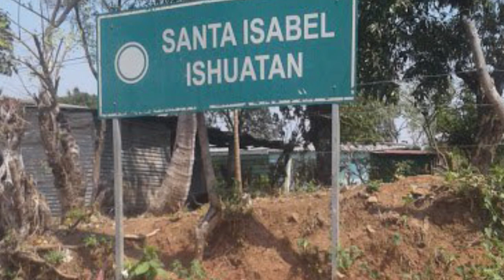Canción de Juan Portillo (estilo cumbia quebradita)🎵🎼🎶🎤